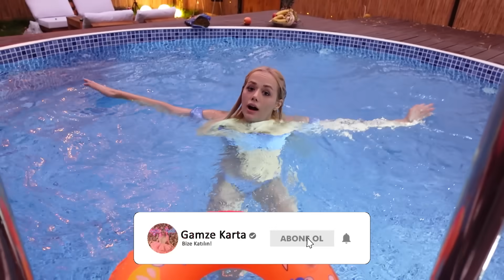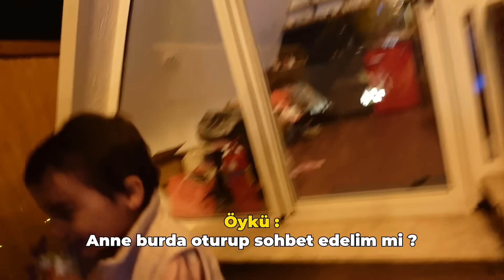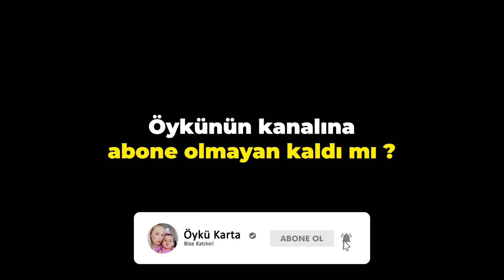HAFTA SONU SAPANCA TATİLİ!! / VLOG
Herkese merhaba ben Gamze Karta , bugün kızım Öykü ile beraber iki gün boyunca sapanca tatiline gittik arkadaşlar. Sapancada iki farklı Bungalov Evde iki gün geçirdik.Ve tüm süreci sizlerle paylaşmak istedim. keyifli seyirler dilerim ♥